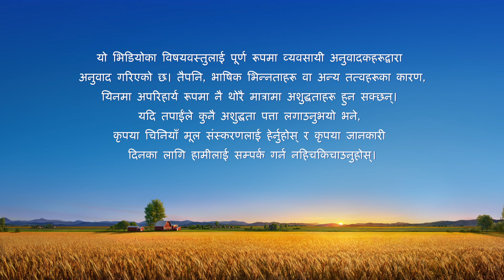परमेश्‍वरका दैनिक वचनहरू: परमेश्‍वरको स्वभाव र उहाँसँग जे छ र उहाँ जे हुनुहुन्छ | अंश २६४